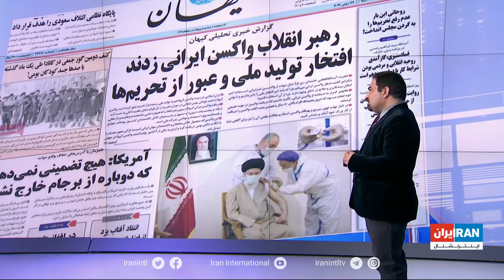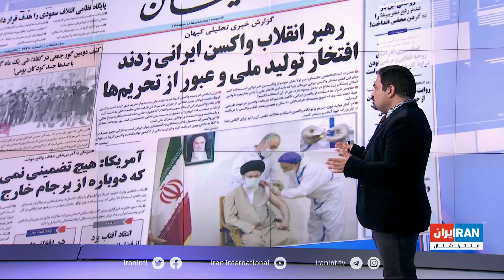بررسی روزنامه‌های امروز صبح ایران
گفت‌وگو با محمد رهبر، ایران اینترنشنال